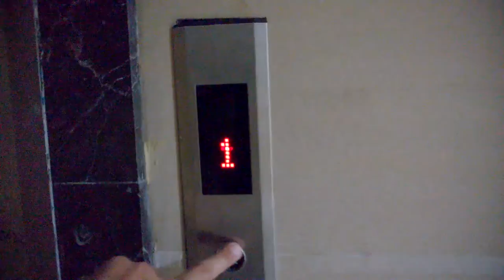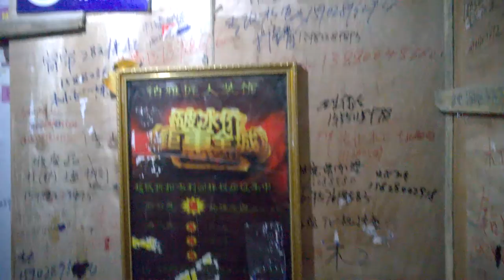Living in Wenjiang District - Chengdu - PRC